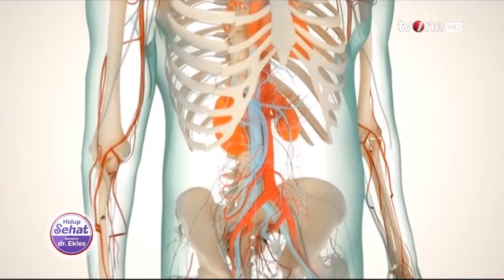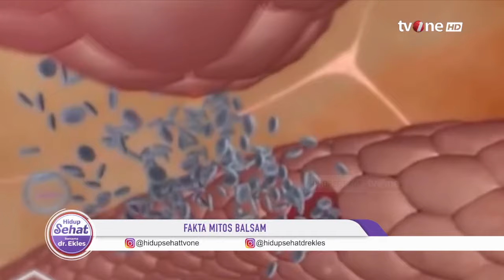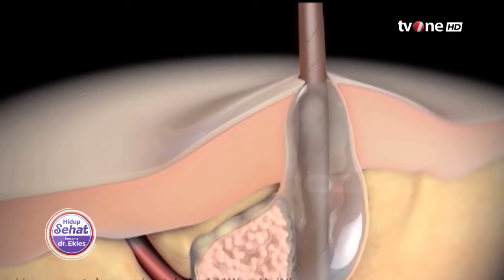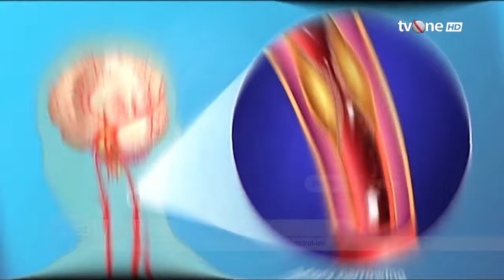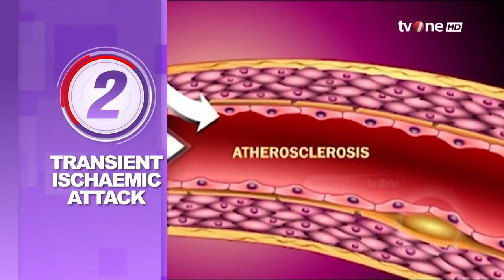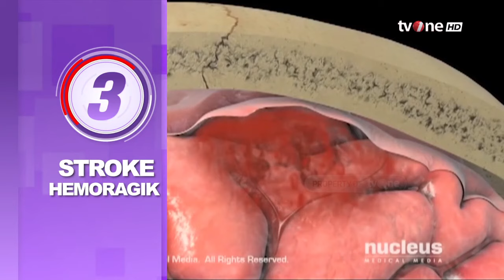CATAT! Ini 4 Jenis Makanan yang Cepat Bikin Asam Urat Tinggi | Hidup Sehat tvOne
Hidup Sehat tvOne - CATAT! Ini 4 Jenis Makanan yang Cepat Bikin Asam Urat Tinggi

(RA01)

Thankyou ☺❤
Hidup Sehat